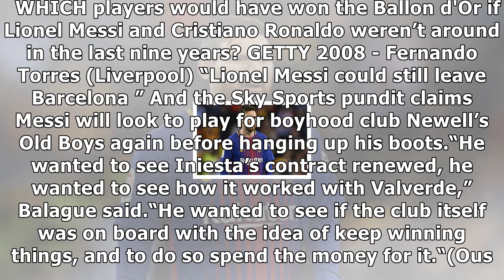Lionel messi tipped to quit barcelona by guillem balague despite lucrative new contract